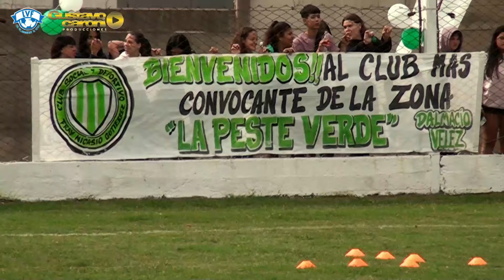APERTURA FECHA 6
LIGA VILLAMARIENSE DE FÚTBOL